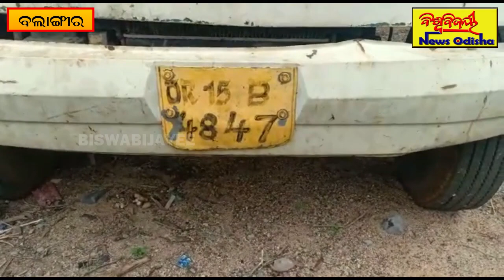ଚୋରା କେନ୍ଦୁ ଓ ଖଇର କାଠ ଜବତ || Balangir